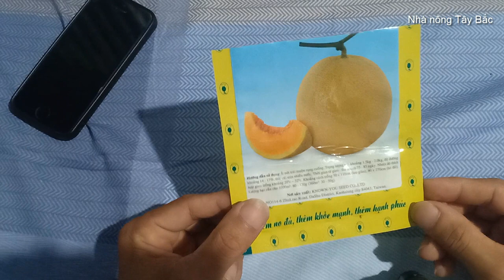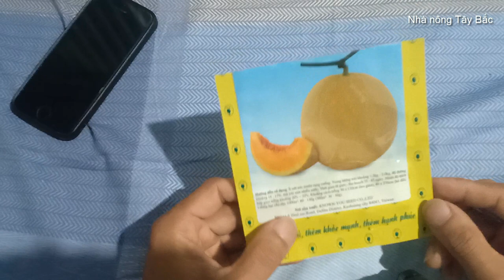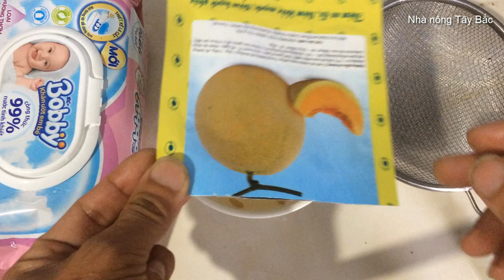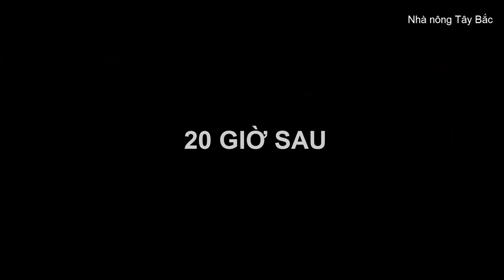1. Hướng dẫn kỹ thuật ươm hạt cây dưa lưới hiệu quả 100% |How to grow melon |KỸ THUẬT TRỒNG DƯA LƯỚI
Cách ươm hạt cây dưa lưới cực dễ. Xem thêm tại @ThinhNongNghiep
How to grow watermelon easily | Grow in pots
Grow watermelon at home , grow from seeds , Grow plant faster

* XEM THÊM:
1. Kỹ thuật ươm dưa lưới: